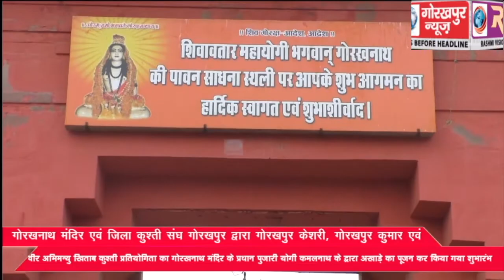गोरखनाथ मंदिर एवं जिला कुश्ती संघ गोरखपुर द्वारा गोरखपुर केशरी, गोरखपुर कुमार एवं वीर अभिमन्यु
गोरखनाथ मंदिर एवं जिला कुश्ती संघ गोरखपुर द्वारा गोरखपुर केशरी, गोरखपुर कुमार एवं वीर अभिमन्यु खिताब कुश्ती प्रतियोगिता का हुआ प्रारम्भ, गोरखनाथ मंदिर के प्रधान पुजारी योगी कमलनाथ के द्वारा अखाड़े का पूजन कर किया गया शुभारंभ